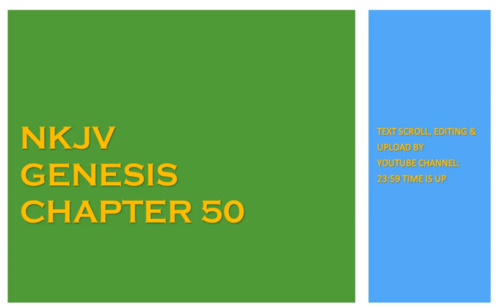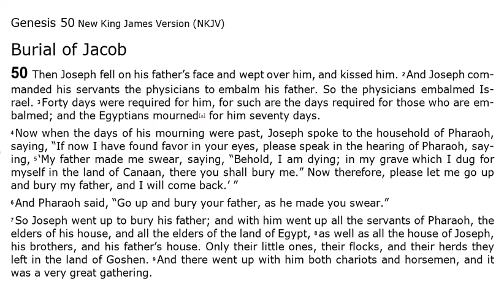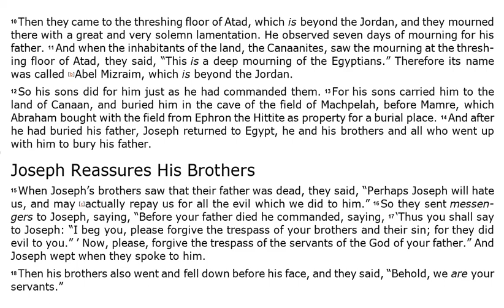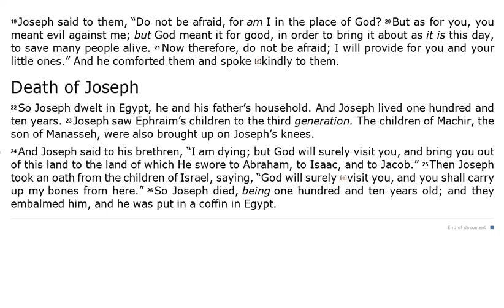Genesis 50 - NKJV - (Audio Bible & Text)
The Book of Genesis 50 - NKJV Audio Bible PLUS Text.
This is from the New King James Version of The Bible.